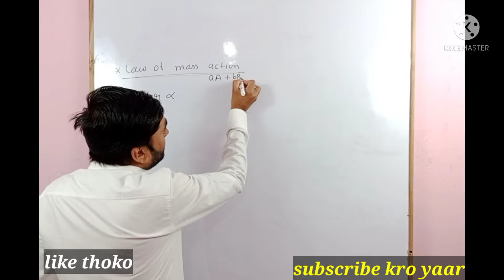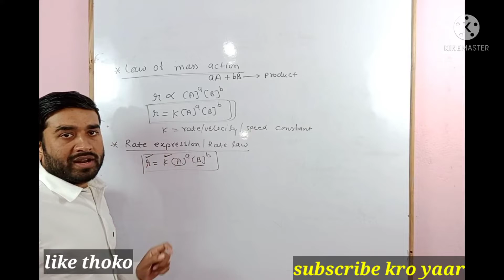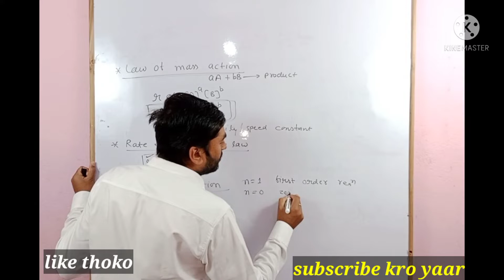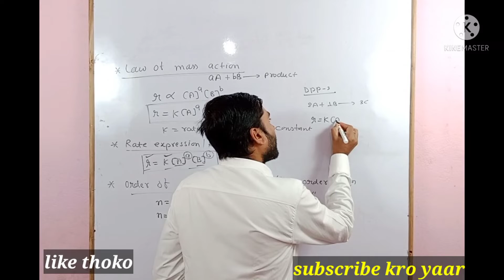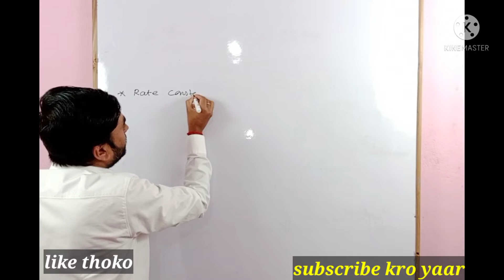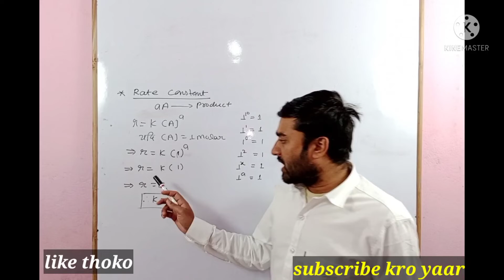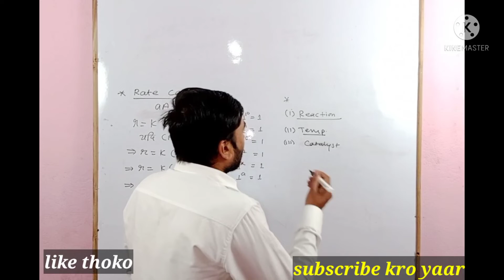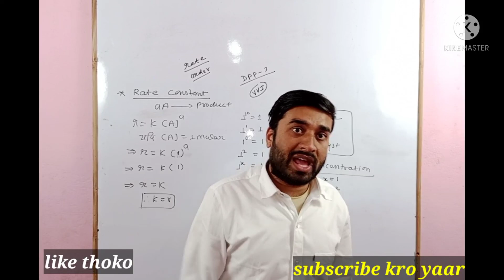chemical kinetics lecture 5 rate expression, rate constant , order of reactions class xii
chemical kinetics lecture 4 link

rate of reactions
rate constant
rate law
order of reactions
rate expression
first order reactions
second order reactions
zero order of reactions
collision theory of rate of reactions
arrhenious theory of rate of reactions
catalyst

rate of reactions
order of reactions
first order reactions
second order reactions
pseudo order reactions
rate constant
molecularity of reactions
zero order reactions
problems on first order reactions
questions on first order reactions
rate law
catalyser
catalyst
positive catalyst
negative catalyst
promoter
enzyme catalyst
poison
unimolecular reactions
catalysis
catalyser nawada
rate determination step
activation energy